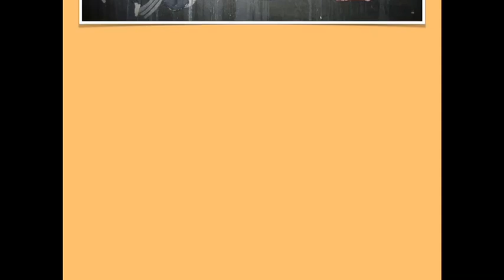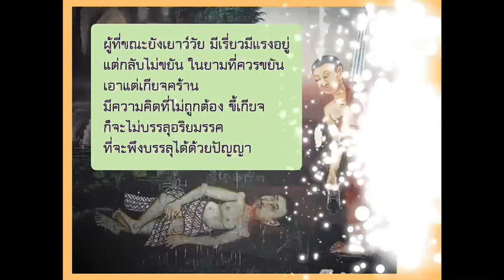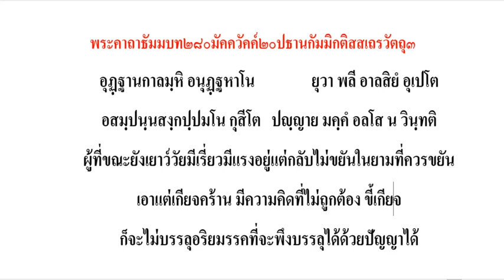"ปธานกัมมิกติสสเถรวัตถุ ๓" พระคาถาธัมมบท ลำดับที่ ๒๘๐ พระมหาไพโรจน์ ญาณกุสโล(นิรัญรักษ์) ป.ธ.๙110864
ชีวิตมีเวลาจำกัดควรจัดความสำคัญให้ดี
โน่นก็ดีนี่ก็ดี…แต่ดีที่สุดคือ “ความพ้นทุกข์”
หน้าที่นี้สำคัญที่สุดและต้องทำด้วยตัวเอง
ผู้ไม่รู้จักกาลอันควร ไม่ตั้งใจพากเพียร
ย่อมเดือดร้อน และไม่บรรลุธรรมอันควรถึง
เพราะความสามารถในการเจริญภาวนา
ย่อมลดลงไป...ตามอายุวันวัยที่เพิ่มขึ้น
ดังเช่นพระที่ถูกพระพุทธเจ้าตำหนิในเรื่องนี้
อย่างไรก็ตาม...ควรสั่งสมบุญกุศลไว้เนืองๆ
และมี "จักร ๔" หมุนไปสู่ความเจริญ(สัมปฏิจักร)

"ปธานกัมมิกติสสเถรวัตถุ ๓"
บรรยาย โดย
เจ้าคณะหมายเลข ๖, ผู้ช่วยเจ้าอาวาสพระอารามหลวง
วัดมหาธาตุยุวราชรังสฤษฎิ์ ราชวรมหาวิหาร กรุงเทพ
ผู้รักษาการแทนเจ้าอาวาส วัดมหาปิฎกธรรมาราม
อำเภอพนัสนิคม จังหวัดชลบุรี
*** สนับสนุน โดย
เพลงประกอบไตเติ้ล "เขมรไทรโยค"
(ขิมและขลุ่ย อ้อมและเติ้ล)

พระคาถาลำดับที่ ๒๘๐

อุฏฺฐานกาลมฺหิ อนุฏฺฐหาโน
ยุวา พลี อาลสิยํ อุเปโต
อสมฺปนฺนสงฺกปฺปมโน กุสีโต
ปญฺญาย มคฺคํ อลโส น วินฺทติ

ผู้ที่ขณะยังเยาว์วัย มีเรี่ยวมีแรงอยู่
แต่กลับไม่ขยัน ในยามที่ควรขยัน
เอาแต่เกียจคร้าน
มีความคิดที่ไม่ถูกต้อง ขี้เกียจ
ก็จะไม่บรรลุอริยมรรค
ที่จะพึงบรรลุได้ด้วยปัญญา

ฟังย้อนหลังพระคาถาธัมมบททั้งหมดได้จาก Youtube

และฟังต่อเนื่องในระบบSoundCloud

กาเลน ธมฺมสฺสวนํ เอตํ มงฺคลมุตฺตมํ
การฟังธรรมตามกาล เป็นอุดมมงคล